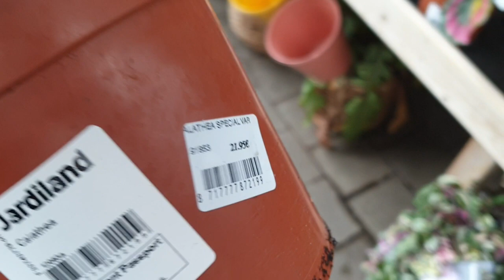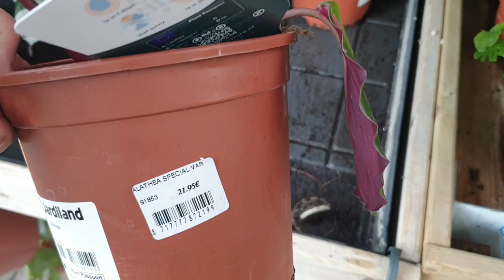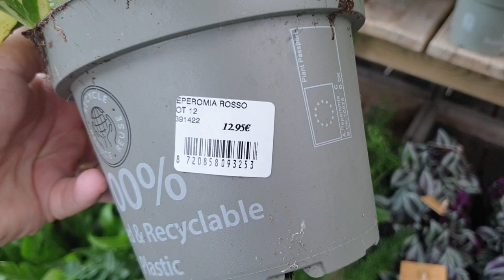Vlog plantes#10-Jardiland, des bebêtes, update jardin, nvelles feuilles, alocasia en pon (juin 2023)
Hello hello, j'espère que tout va bien pour vous!!?  🌱

Pour ce vlog #10, je commence par qques séquences en jardinerie...notamment pour vous montrer la Dischidia Kisses; et je vous montre les nuisibles qui tentent d'envahir mes plantes, grrrr !
Puis petit tour jardin, quelques nouvelles feuilles, et je vous montre comment je passe une baby alocasia en pon.

Mon Instagram : 🍃greeneli_plantes.d.interieur